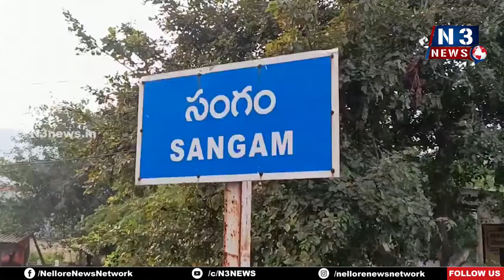వ‌ర్షాల వ‌ల్ల ఆల‌స్య‌మైంది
- డిసెంబ‌ర్ నాటికి గృహ నిర్మాణాలు పూర్తి చేసేలా చ‌ర్య‌లు
- సంగంలో హౌసింగ్ కార్యాల‌యాన్ని త‌నిఖీ చేసిన హౌసింగ్ డీఈ శ్రీ‌హ‌రి